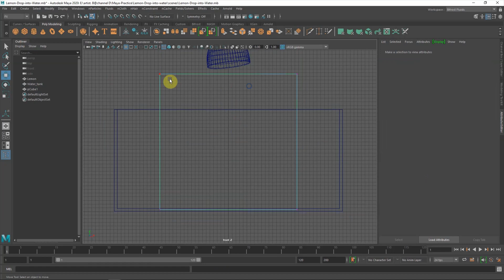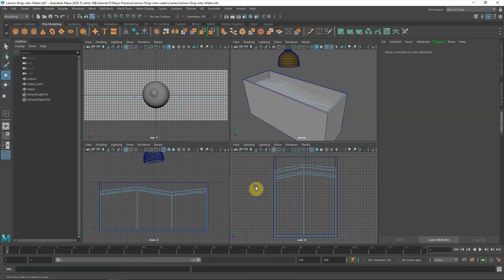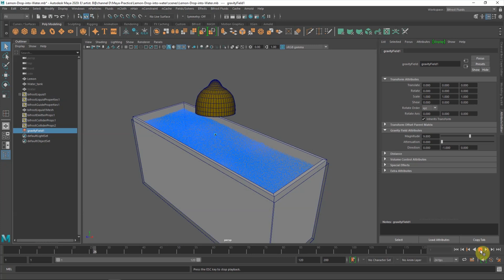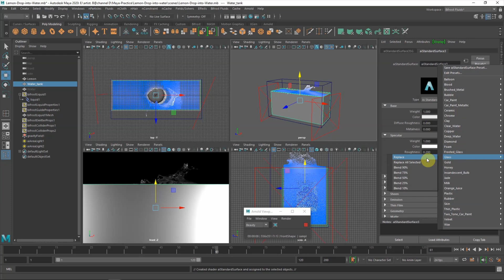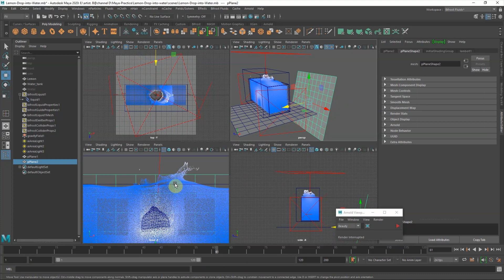How to make 3D Water Simulation, 3D object Dropping into Water Tank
This is a timelapse video to record the 3D water simulation by using Maya 3D FX Bifrost. This is a drop test to using 3D object , a slice of Lemon, that drop it into water tank, and then create the water splash. This is a good 3D FX tutorial for beginner to understand the workflow to create 3D water simulation in Maya with Bifrost.

Please turn on Subtitles for more description. Hope this helps.